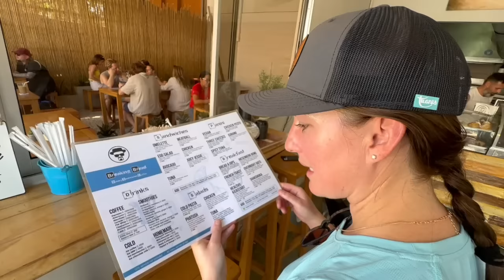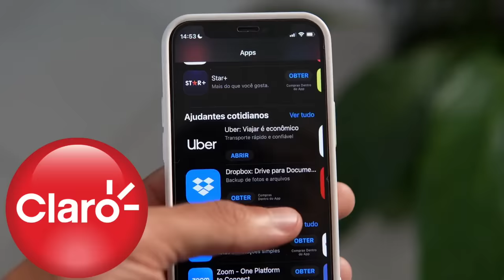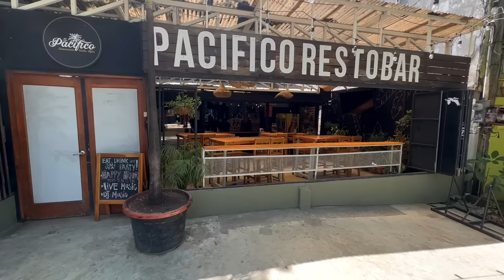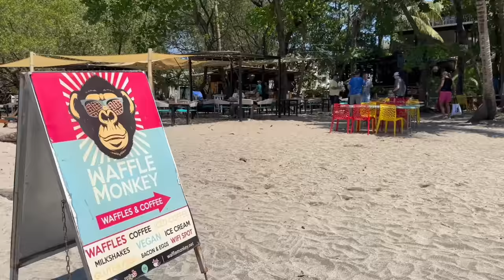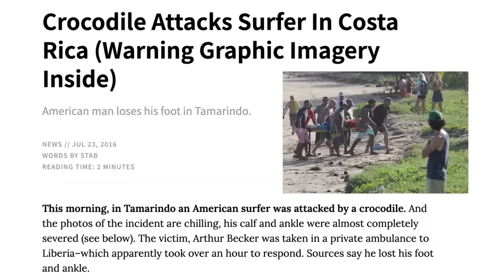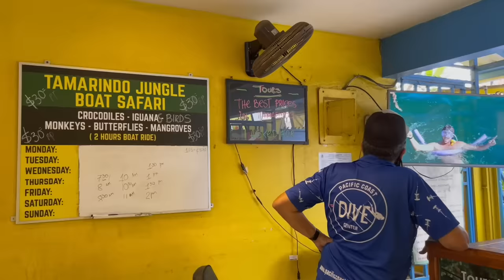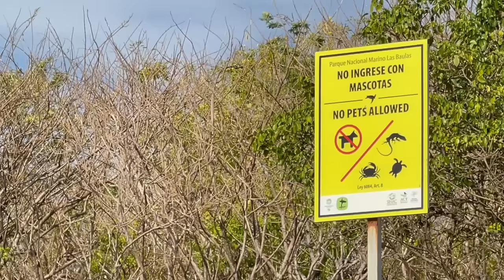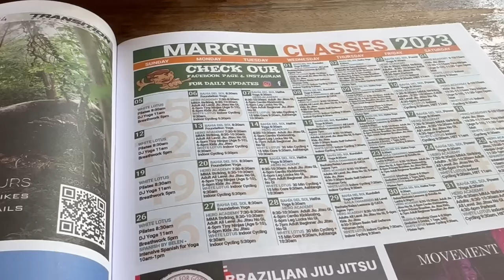TAMARINDO, COSTA RICA TRAVEL GUIDE! (BEST DAY)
Tamarindo, Costa Rica is located in the Guanacaste Province just 1 hour from the Liberia Airport making it quite an accessible beach destination in Costa Rica. If you are looking for Things to do in Tamarindo like where to eat in Tamarindo or Tamarindo Nightlife we cover a bit of everything in this Costa Rica Travel Vlog. Along with exploring the town of Tamarindo and Playa Tamarindo we also take a Jungle Boat Tour through the Tamarindo Mangrove Estuary and explore Playa Grande as well as watch the sunset over on Playa Langosta. Tamarindo for some might be “too touristy” but for others might be just the place they are looking for! We hope you enjoy this Tamarindo Costa Rica Travel Guide and look forward to hearing what you think!